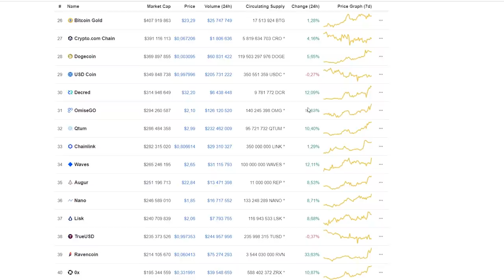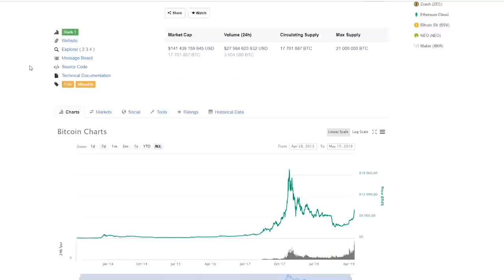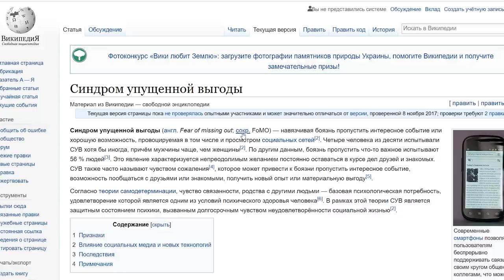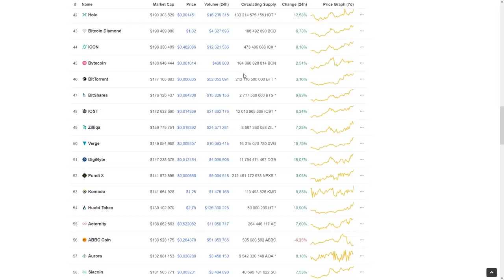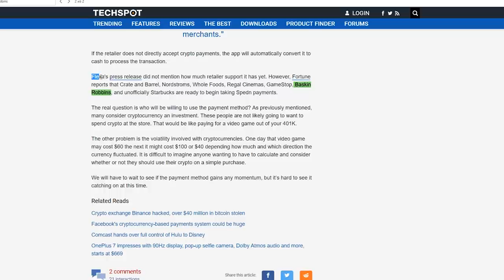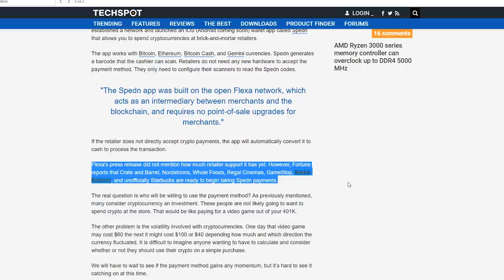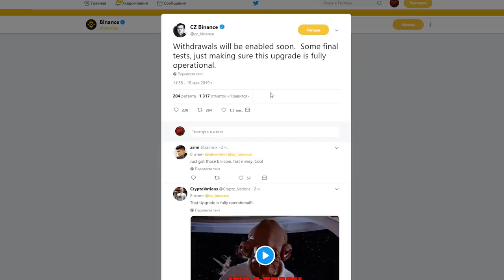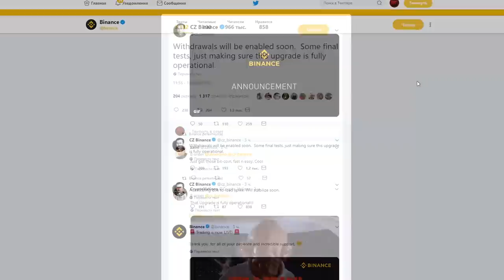СЛИШКОМ ПОЗДНО ПОКУПАТЬ БИТКОИН?